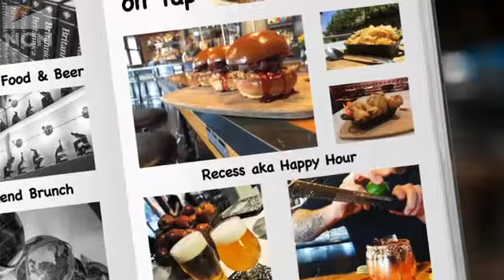Public School 702 at Regal Downtown Summerlin!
Have you been to the movies lately? Check out our PS 702 ad at Regal in Downtown Summerlin!